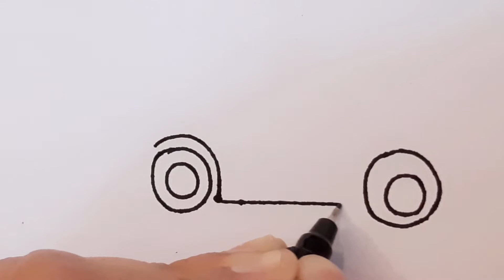How to draw a Police Car🚓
In this video, You will learn about How to draw a Police Car.

Bella's Art is a drawing tutorial channel. We upload How to draw step by step easy drawing videos. All types of Art and Drawing videos for kids are available here. Basic drawings, Pencil sketch, color drawings, realistic drawing, etc are presented here easily. How To Draw Cartoon, Animals, Birds, Fruits, Flowers, etc you can learn from this channel very easily.